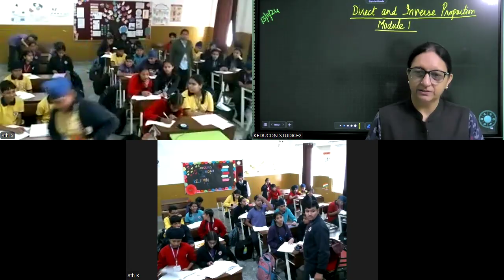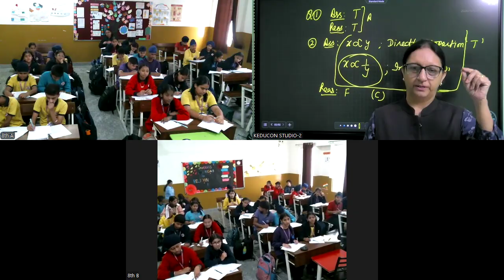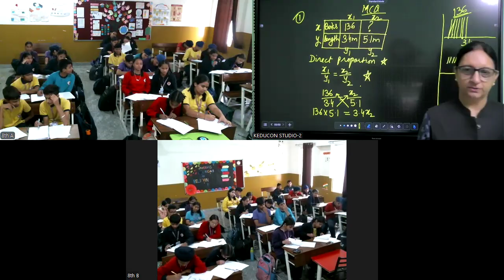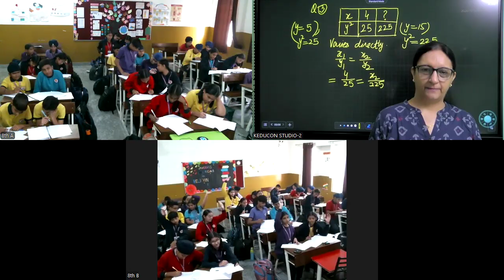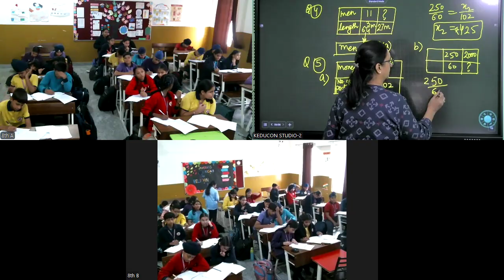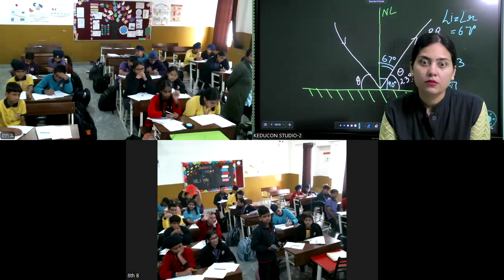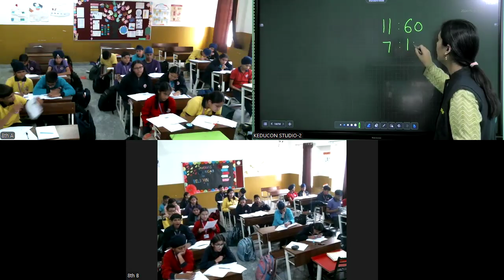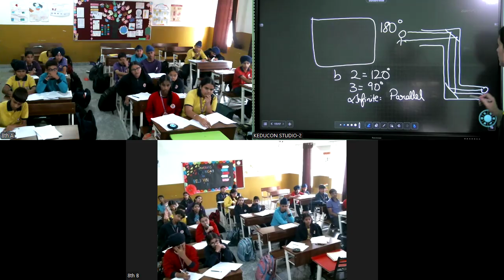MRI class 8 13 11 2024 | Direct and Inverse Proportion | Light | Multiple Images | QnA round